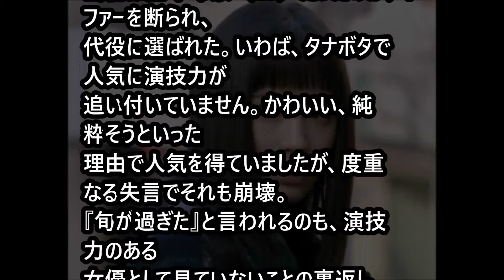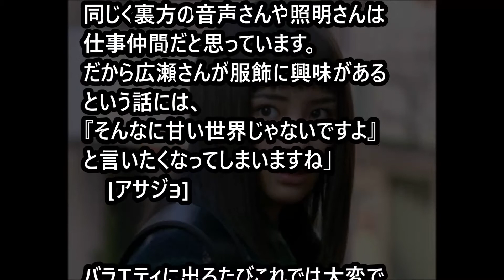【完全終了】業界関係者が語る広瀬すずはすでに旬は過ぎた。。今後の展開が絶望的に。。 「ジャニーズｃｈ」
広瀬すずさんがまたもや失言で注目を集めています。
一方で女優としての結果を出せない広瀬さんに対し、
業界関係者も「旬は過ぎた」と話しているんだとか。

【超衝撃】広瀬すず 番宣は大丈夫なのか?? “おバカ”露呈っぷりがヤバいwww バラエティー番組に不向きか…

【衝撃】宮崎あおいが広瀬すずを公開処刑！胸元から立ち上がる女優オーラが凄かった･･･。

【ファン驚愕】広瀬すずちゃんがそわそわする程好きな芸人とは？

【爆弾発言】広瀬すずまたか！SMAP解散にもぶっこみ！！【サーフゴシップ】

【衝撃】広瀬すずがまた失言？主婦層を敵に回した言動がヤバかったww